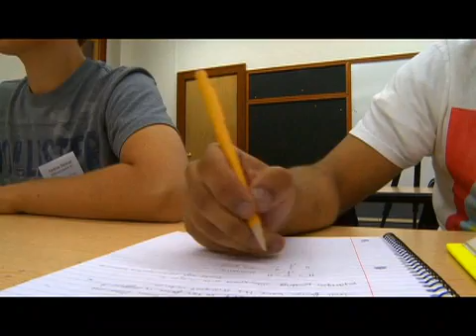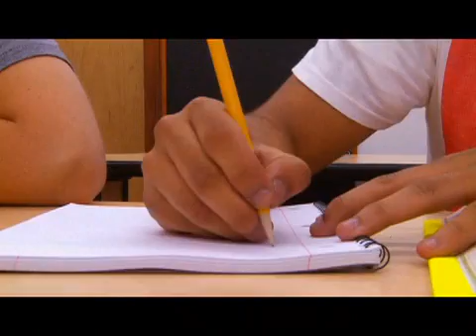Students not bored at this school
Nationally recognized as the most rigorous academic program of its kind, the Oklahoma School of Science and Mathematics is shaping the next generation of professionals before they even finish high school.